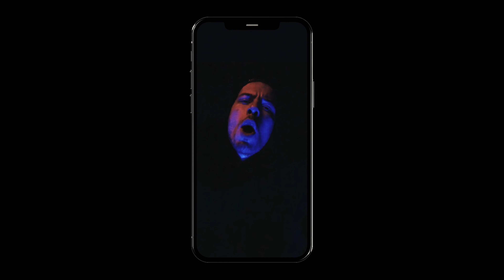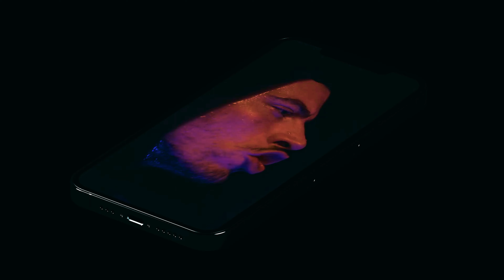Guilt - Sultan of Flies (official video)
First EP "There'll be an Afterstorm" out 4 March 2022.

Written & composed by Francois Custers & Antoine Flipo
Music video directed by Morgan Liesenhoff & Francois Custers
Recorded by Daniel Bleikholm at La Savonnerie Studio
Mixed by Tommy Desmedt
Mastered by Remy Lebos at Rare Sound Studio

Thank you to Naja Team & Luik Music

Lyrics:

Oh my word
I don’t see myself anywhere but I solemnly swear
Making it up there is my only real care
Cause there’s never been a day when I felt ok
I was living in the wake of the price I paid allez
Stuck upon the way, banging on the door, camisole, camisole

.0001 per listen
What did you expect from postmodernism?
Blame it on the mainstream
Calling it a big scheme
Money men are listening
Slit your wrists on black screen HOY
Wasn’t it the game you were playing? Drowning in
Tit for tat algorithm
Break yourself a leg for a way in
Sign in for a role, cynical, cynical

I’d be like
Scrolling like a craver with a clock in my mind
Why can’t I, just this time
Be holding up the silver, making it mine?
Crowd be quiet, shine the lights
I’m sipping up the praises like the belle of the ball
And I says I, blessed child
Bow down to your master, to the sultan of lies

Open up your wallet for a pole position
Claim yourself a front seat, aiming at the big dream,
Cruising at a full speed, stinging like the swift bee HOY
Isn’t it ourselves we are fooling, drooling
Trapped rat with ambitions
Break yourself a leg for a way in, banging on the door, camisole, camisole

I’m waiting for the starters
Living like it matters
Breaking through the borders
But it’s like a game with no supporters